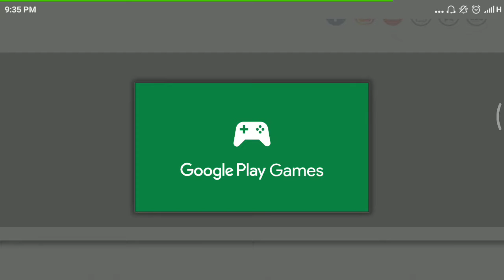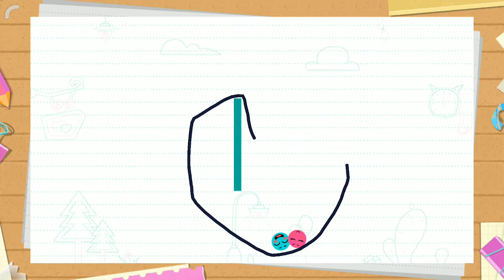Love Balls gameplay 3 stars #2